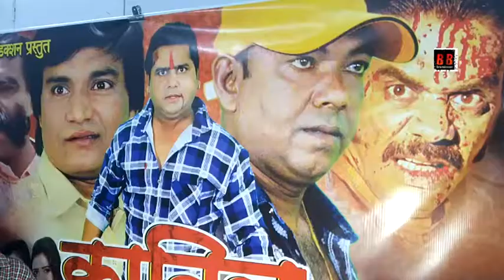Bhojpuri Film "Qatil Pyar Ke" Grand Mahurat With Ramesh Sahani, Bindesh Kumar, Pintu Premi